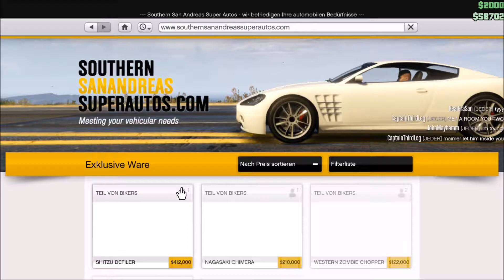GTA Online Folge 15 | Waffenliferung | Misterx005 & co.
Die Motarradgang liefert Waffen ab. Mit Flying Pelicans und dem Rest.

Ich bin immer noch zu leise, ist aber in 2 Folgen behoben.